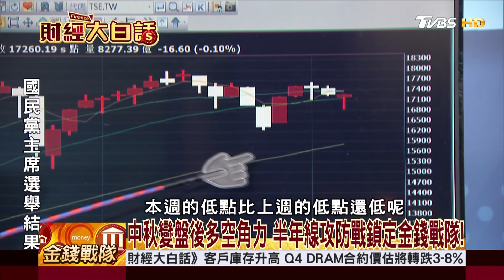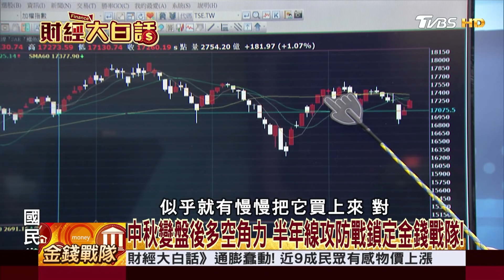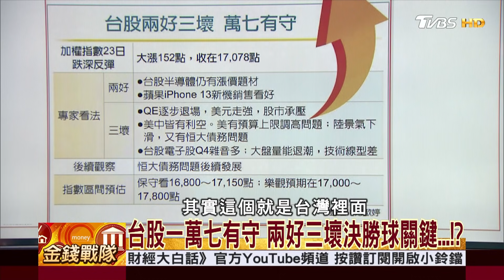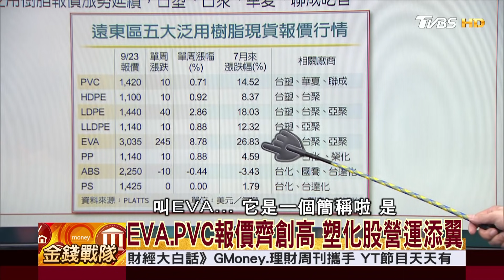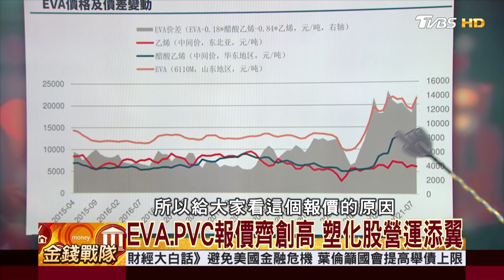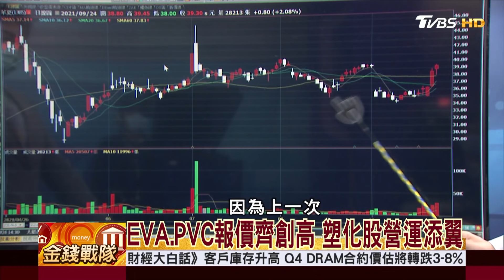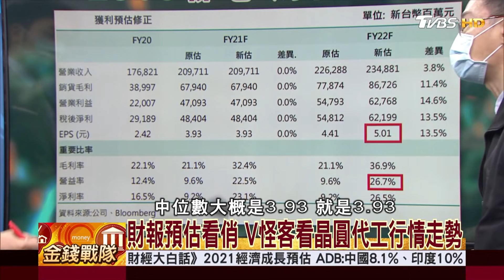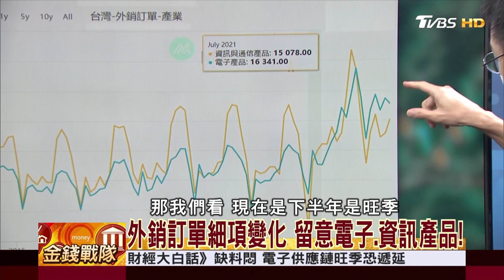台股一萬七有守 兩好三壞決勝球關鍵...!?│財經大白話 20210925